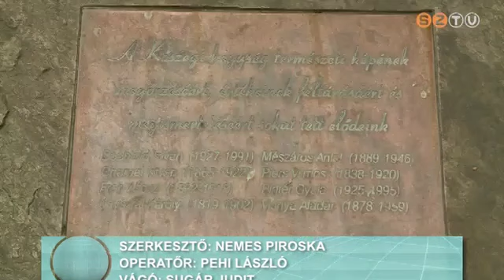Erdészeti családi nap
Túra a Kendig csúcshoz, ismerkedés a hegyi csermely élővilágával, arcfestés és a kézműves foglalkozás, valamint természetesen egy jó vadpörkölt – többek között ilyen programokkal várta tagjait az Országos Erdészeti Egyesület szombathelyi csoportja szombaton, a 10. alkalommal megrendezett családi napon.